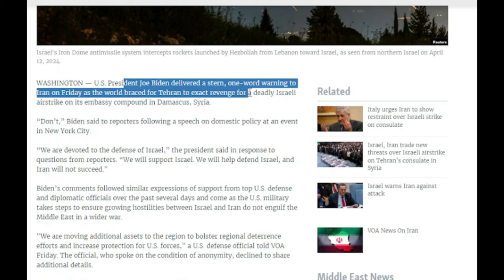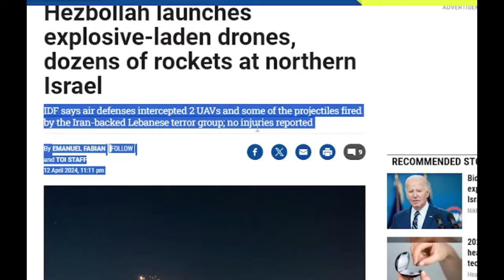Iran samrthit group ne Israel pe kiya sabse bada hmla Pakistani sonch se world mein...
Iran samrthit group ne Israel pe kiya sabse bada hmla Pakistani sonch se world mein pak media